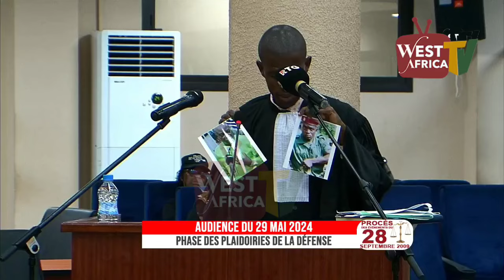L’avocat de Blaise Goumou tente de désamorcer les photos de preuves présentées contre son client.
Télécharger notre application WEST AFRICA TV sur play store

Fréquence: 12333 V 30000